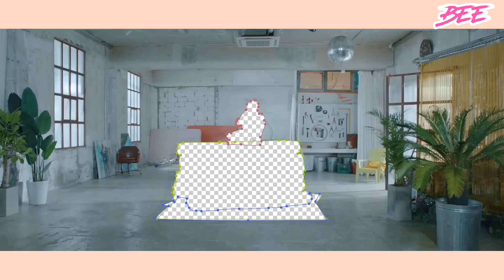[MV] PENTAGON (펜타곤) - Shine (빛나리) (Edit.ver)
This is a music video I edited~

© Copyright by BEE Channel ☞ Do not Reup